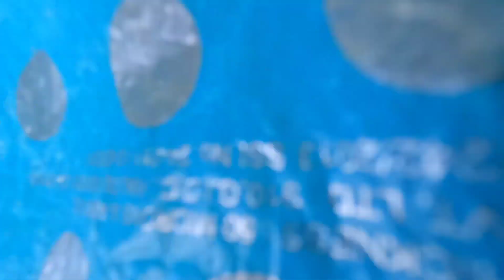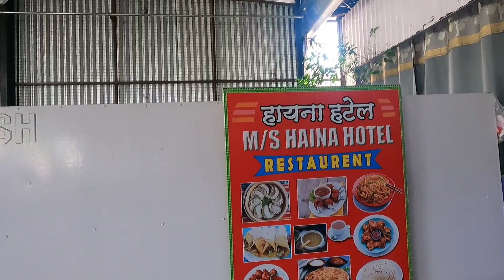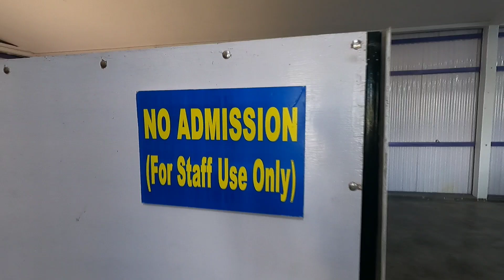Narji jwng oma hwng hwhab bai janaiya